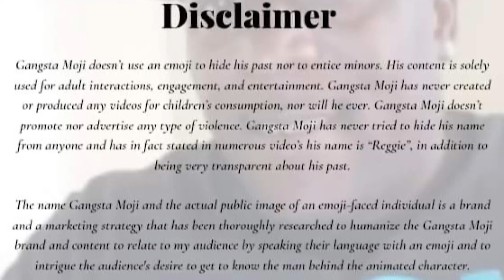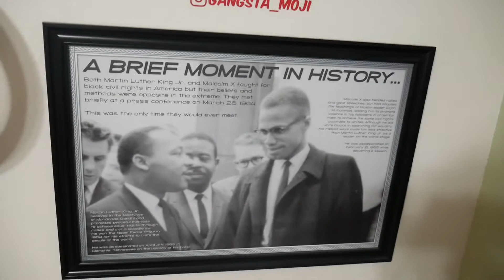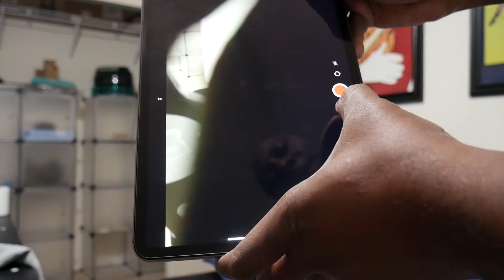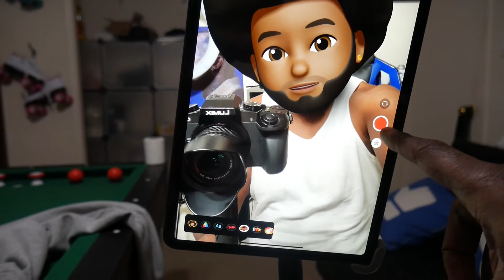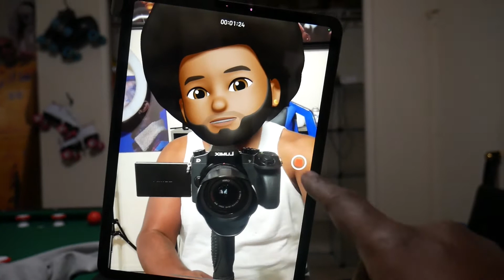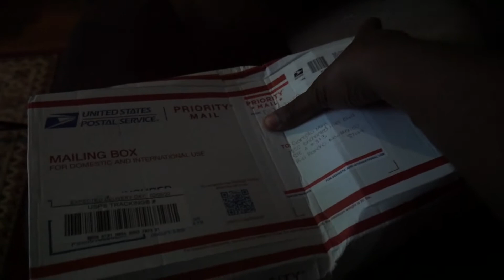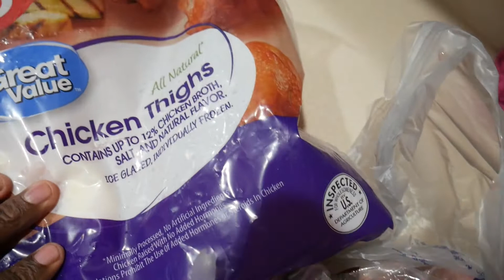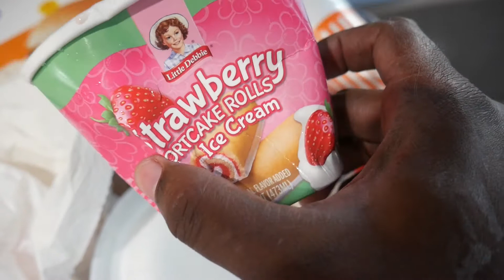How I Become Gangsta Moji Tutorial/Ewing Family Package Arrived